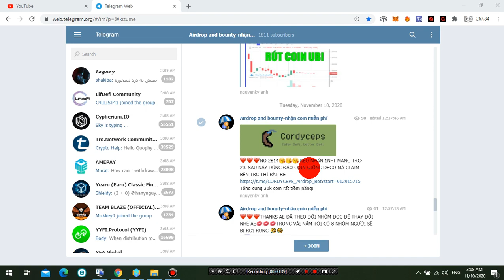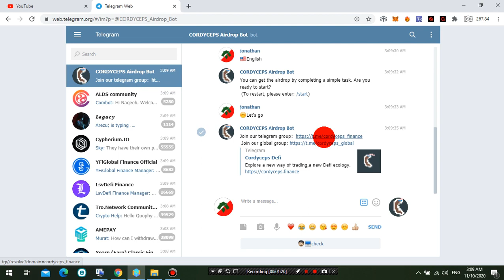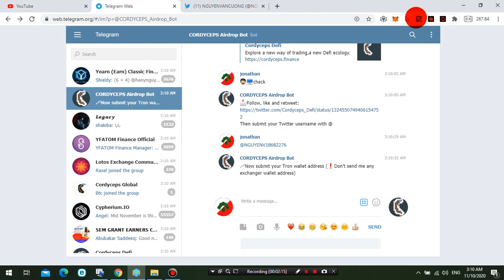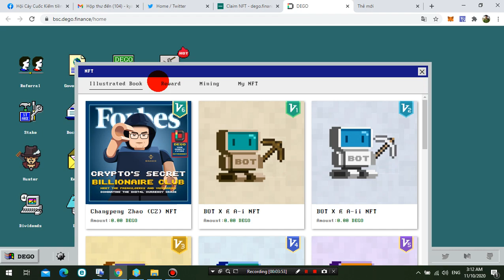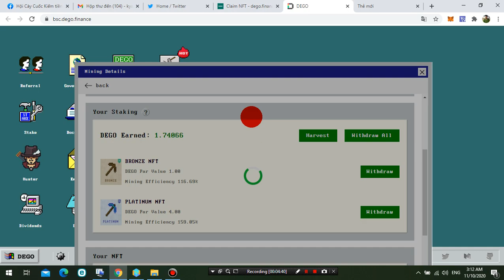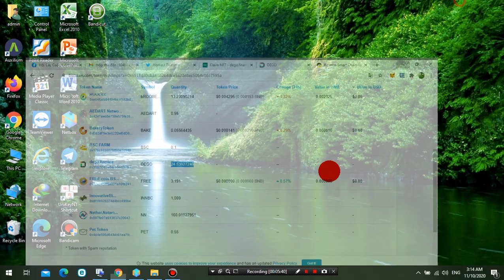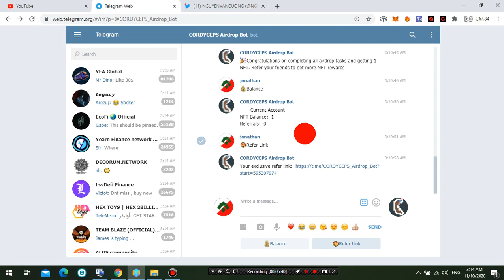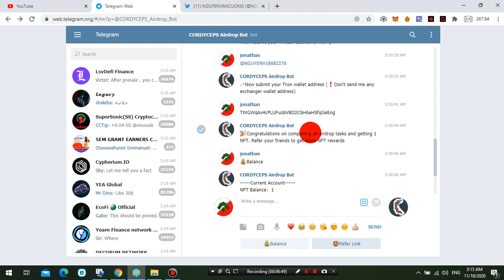KÈO NHẬN 1NFT MẠNG TRC-20. SAU NÀY DÙNG ĐÀO COIN GIỐNG DEGO